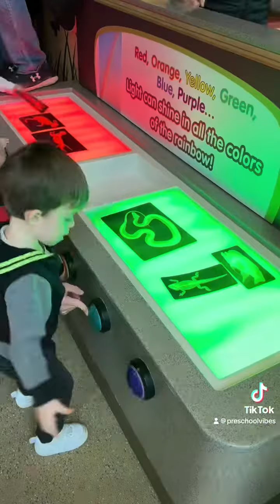We Discovered an indoor gem for kids at the Children's Museum of Indianapolis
We Discovered an indoor gem for kids at the Children's Museum of Indianapolis. Enjoy this montage of our amazing trip, filled with fun, learning, and family moments. A perfect destination for parents looking to create unforgettable experiences with their little ones. 🏛️👨‍👩‍👧‍👦 FamilyFun IndoorAdventure ParentLife KidsActivities preschoolparents PreschoolVibes childrensmuseumofindianapolis Children’s Museum